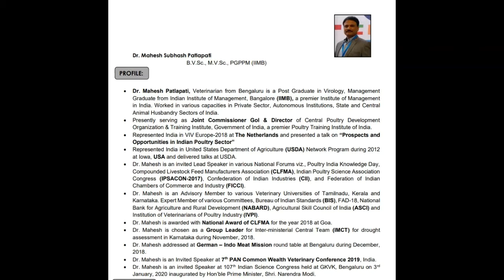Guest to NaaViC, ICAR-NIVEDI Dr Mahesh P S